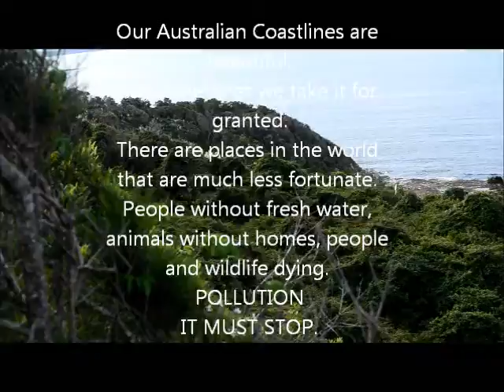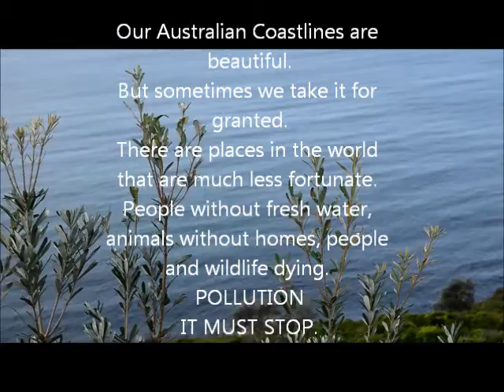Short Film (Pollution)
Just a short little edit on pollution. Had to do for an Assignment so thought why not upload it.